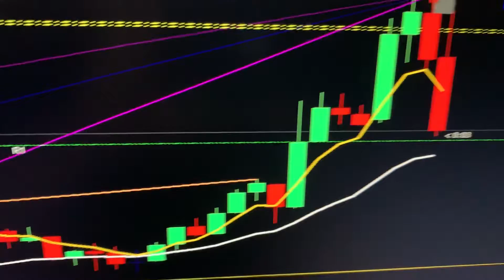El Mercado-Forex-Peru.Analisis del Mercado Forex 2-7-20.$25.000 Ganados.Curso Forex Ventas inicia 22